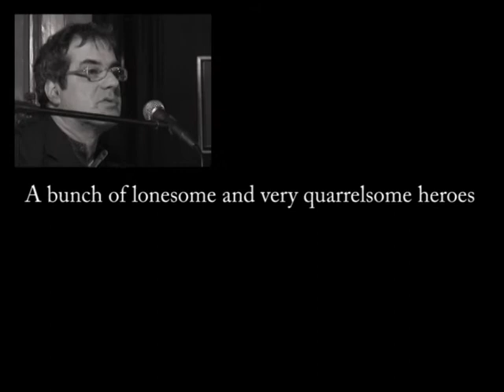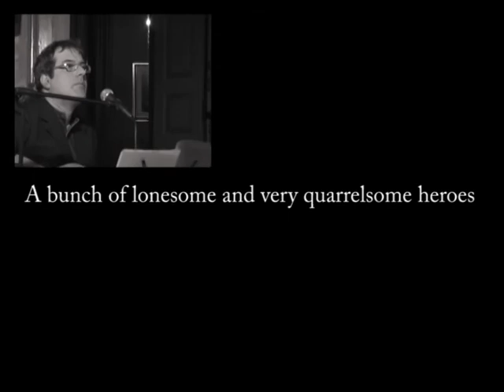Songs From A Room 14/14 - "A Bunch of Lonesome Heroes/Titoli di coda"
"A Bunch of Lonesome Heroes", eseguita da Giulio Luppi, Vittorio Vandelli e Andrea Zanfi nel concerto omaggio a Leonard Cohen "Songs From A Room", tenutosi il 23 marzo 2010 presso Salotto Agazzotti, Modena.